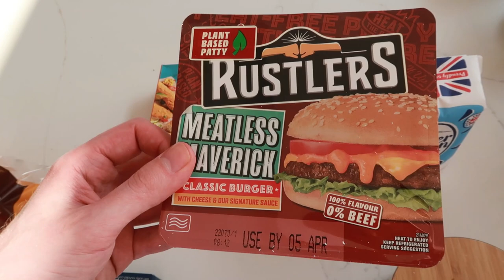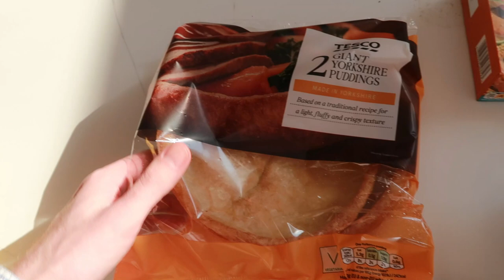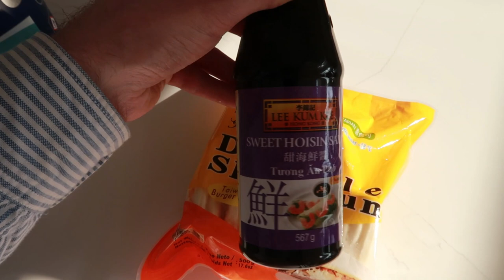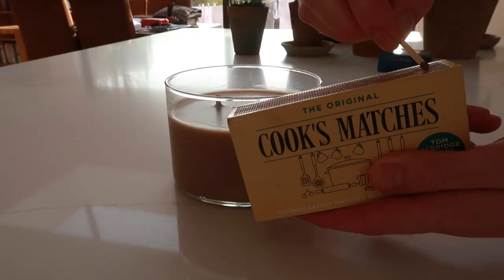THE WAIT IS FINALLY OVER | Adam Robert Vlogs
FEATURED PRODUCTS:
IKEA Sideboard

Zelens Tea Shot Serum
The INKEY List Polyglutamic Acid
e.l.f Pure Skin Moisturiser
SKIN1004 Centella Ampoule
Superdrug Me+ Salicylic Acid Body Gel
Superdrug Me+ Hyaluronic Acid Body Gel
Aged Terracotta Pots